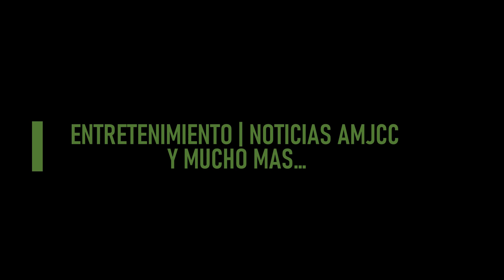AMJCC plus - Nuestro Canal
Academia Militar "Joaquín de Cayzedo y Cuero" | Cali - Valle del Cauca